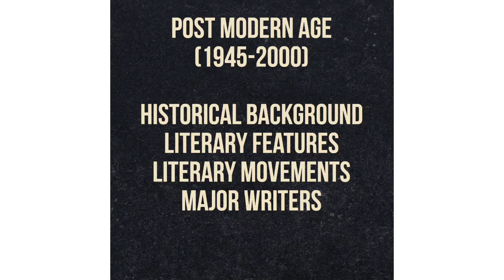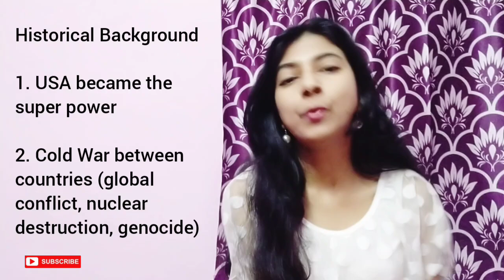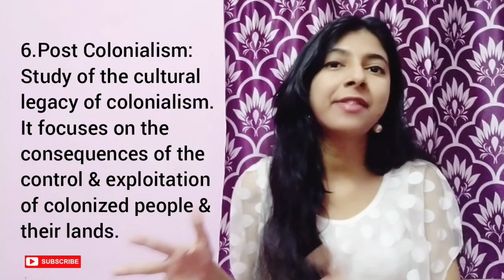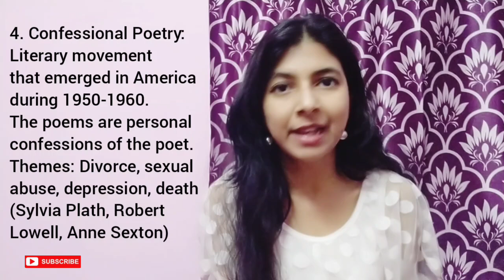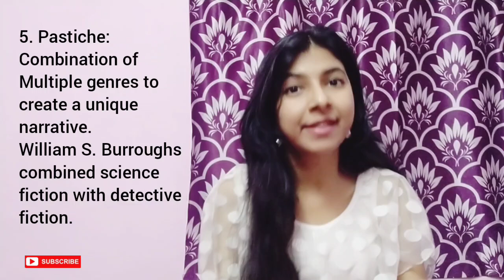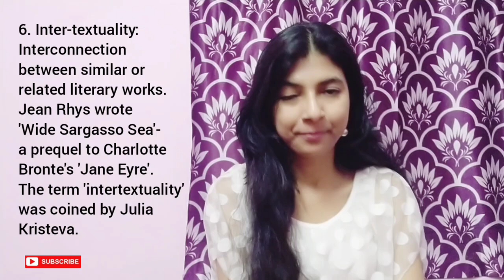Post Modern Age | History of English Literature | Postmodernism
In today's video, we are discussing the post modern age in the history of english literature.

The Post Modern age began after the second world war in 1945 and continued till 2000.

In this video, you can find the historical background, literary features & major writers of the post modern age.

During the post modern age, USA became the superpower. Postcolonialism started. Postmodernism is similar to post structuralist viewpoint.

Literary movements of the post modern age included the Angry Young Man Theatre, Theatre of the Absurd, Confessional Poetry.

Literary features of the post modern age include pastiche, inter-textuality, metafiction, faction, magic realism, temporal distortion.

You can now also listen to the Learning Literature with Purba podcast on Spotify